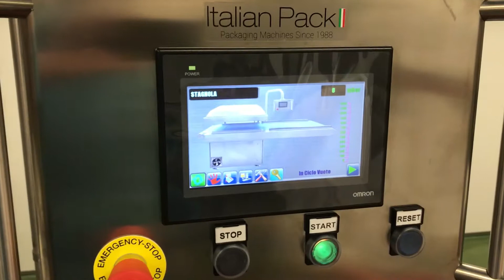17aa015 atlantis bresaola meat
Italian Pack - 17aa015 atlantis bresaola meat

ATLANTIS 1000  chamber vacuum bag sealers with automated belt, with bioactive sealing for aluminium bags and aspiration of the scrap

Made in Italian Pack - Lake Como - Italy